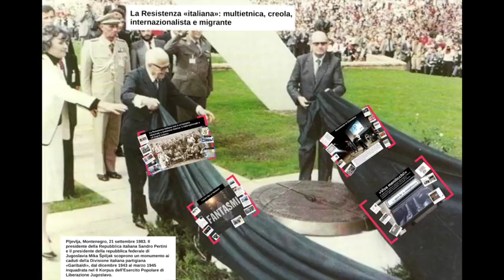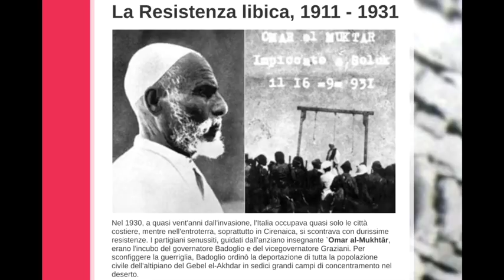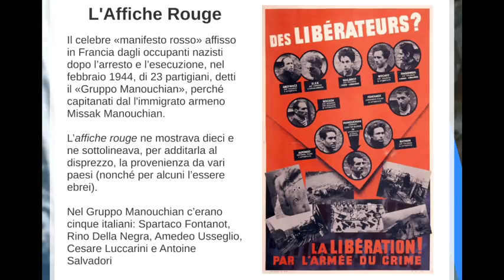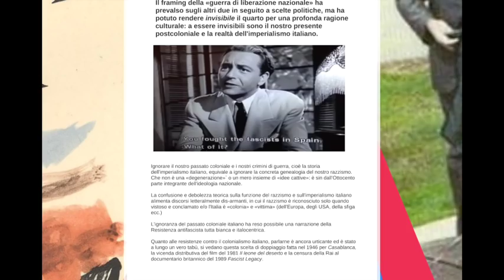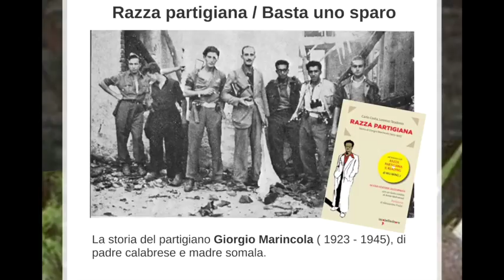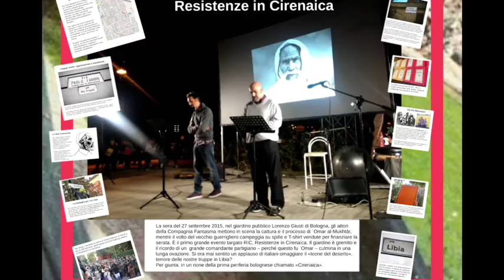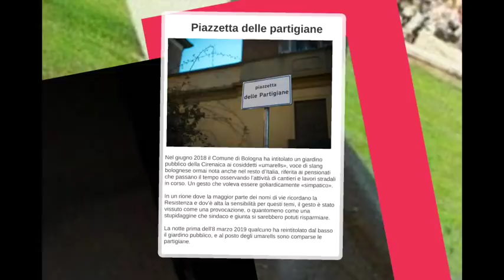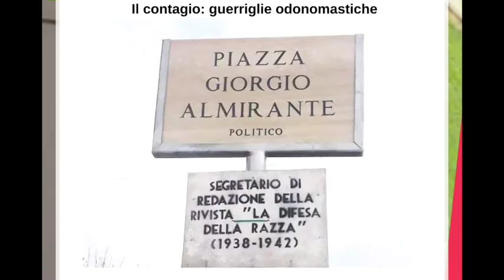Wu Ming 1 - La resistenza «italiana»: multietnica, creola, internazionalista e migrante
La Resistenza «italiana» non è un'epopea solo nazionale e nemmeno solo bianca.

Nella nostra guerra partigiana combatterono partigiani di oltre cinquanta nazionalità e da ogni continente. La Resistenza al fascismo italiano cominciò nelle colonie d'oltremare e vi presero parte anche italiani.  La Resistenza italiana si ispirò a quella jugoslava e in «Venezia Giulia» cominciò ben prima dell'8 Settembre. Partigiani italiani combatterono in Jugoslavia, Albania, Grecia, Francia, Belgio...

Cosa ci ha impedito, per tutti questi anni, di vedere la Resistenza «italiana» come una guerra internazionalista, anticoloniale e senza confini? Come una guerra meticcia?

Con la conferenza tenuta al Memoriale della Shoah di Milano il 6 maggio 2019, Wu Ming 1 ha cercato di dare risposte a questa domanda, elencando le ragioni politiche e – soprattutto – i «blocchi» culturali che hanno reso invisibile la «quarta dimensione» della nostra guerra partigiana.

Dopodiché, in una sintesi di anni di ricerca letteraria e intervento culturale, WM1 racconta di come il collettivo Wu Ming, la Wu Ming Foundation, il «collettivo di collettivi» Resistenze in Cirenaica e il progetto Viva Menilicchi! abbiano lavorato sui suddetti «blocchi», tramite libri, performances, installazioni, trekking urbani e azioni di «guerriglia odonomastica» nelle città d'Italia.

Il Memoriale della Shoah di Milano è un'area museale dedicata al ricordo delle deportazioni nei campi di sterminio nazisti. È ubicato sotto il binario 21 della Stazione Centrale, dove centinaia di ebrei, antifascisti e deportati politici attendevano di essere caricati sui treni per la Germania. La conferenza si è tenuta alle h.21, sopra le teste dei presenti ogni tanto partiva un treno, e un rombo sinistro – ben udibile nella registrazione – riempiva l'ambiente.

[Commenti preferibilmente su Giap, grazie.

Un approfondimento sui «Partigiani migranti» in Italia, con elencazione delle nazionalità e fonti, si può leggere su Giap qui: